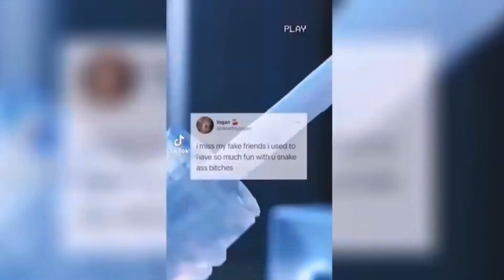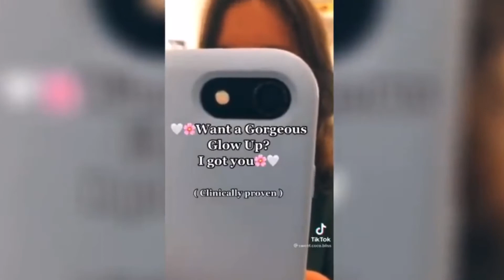Baddie TikTok Quotes To Make your Day